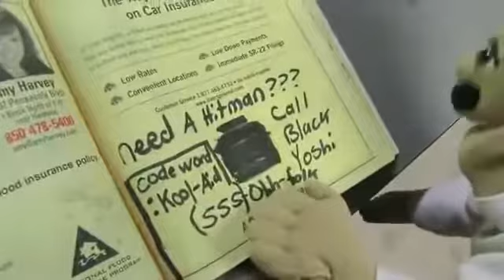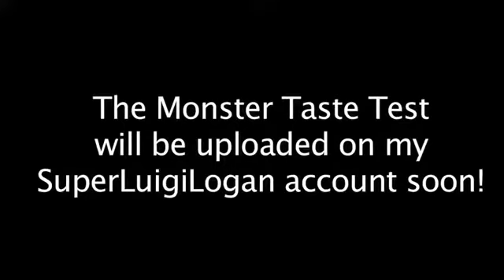SML Movie: Black Yoshi's Koolaid